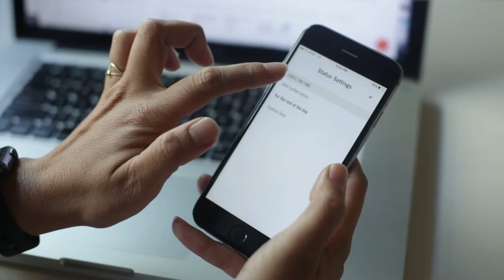Meet Ruby Receptionists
Ruby ® Receptionists is a live virtual receptionist service based in Portland, Oregon, dedicated to helping small businesses grow and thrive by creating real, meaningful connections with their callers. In this short video, get to know Ruby through interviews with their CEO, department leaders, and receptionists.